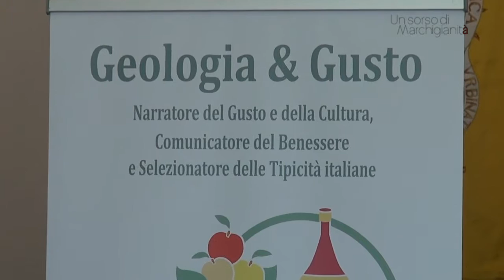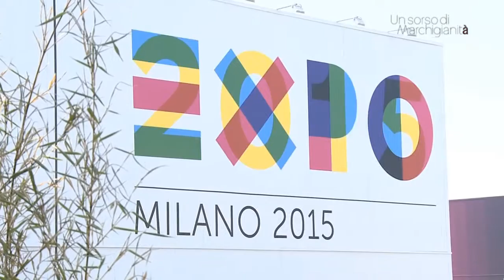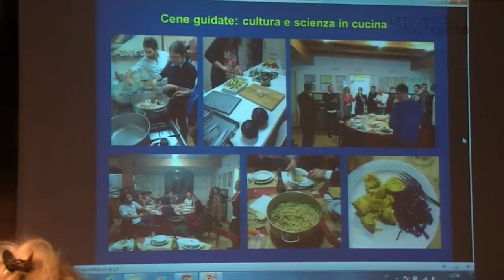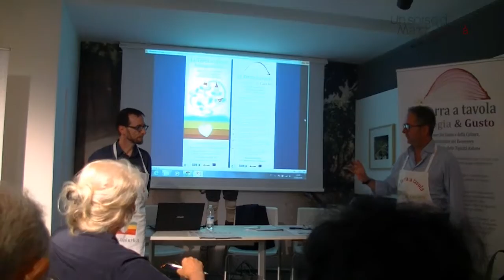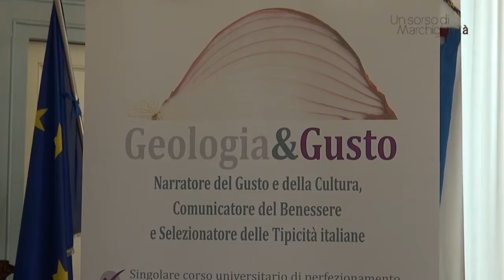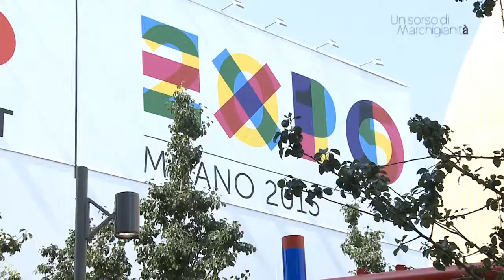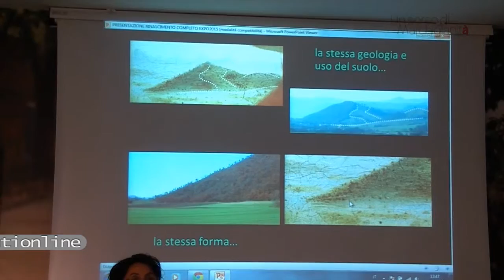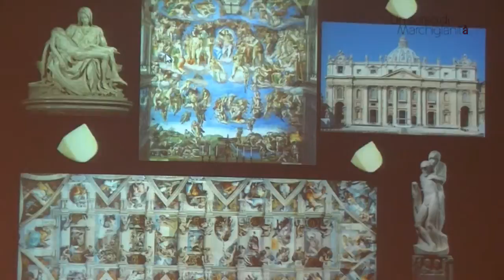UN SORSO DI MARCHIGIANITA' SPECIALE EXPO 13 06 15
Presentazione del corso "La Terra a Tavola" dell'Università di Urbino.